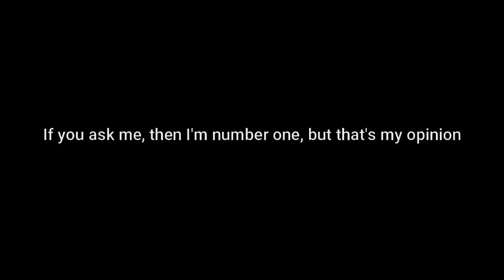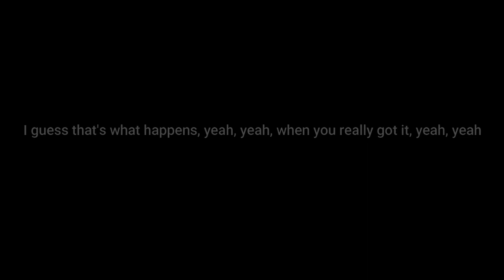iiCypGamesii Presents His 15th FBU Montage (200 SUBSCRIBER Thanksgiving Special)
Hi, my name is Cyprian
I got lazy doing the beat pumps